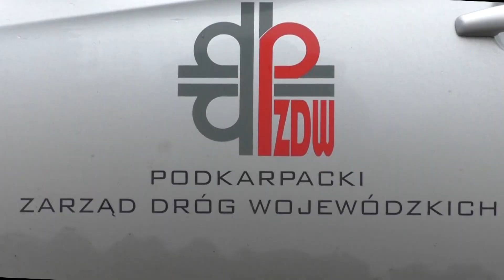Przebudowa drogi nr 865 Jarosław - Bełżec